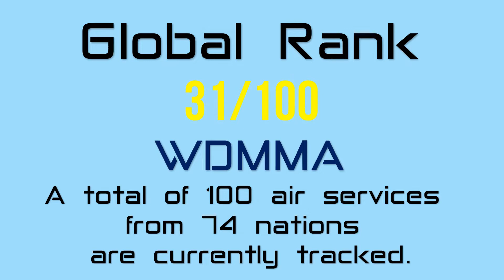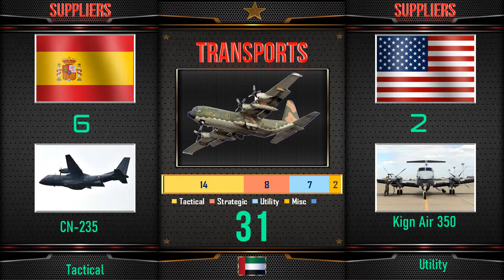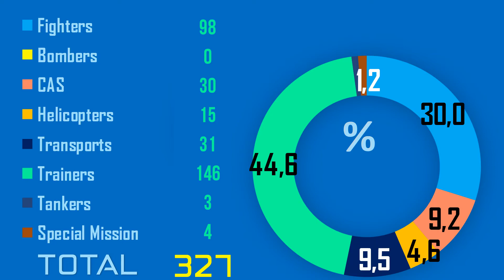United Arab Emirates Air Force 2022 القوات الجوية لدولة الإمارات العربية المتحدة